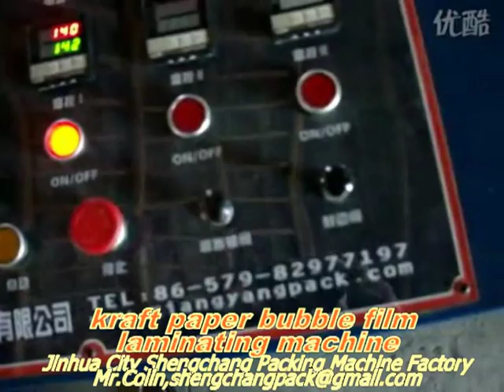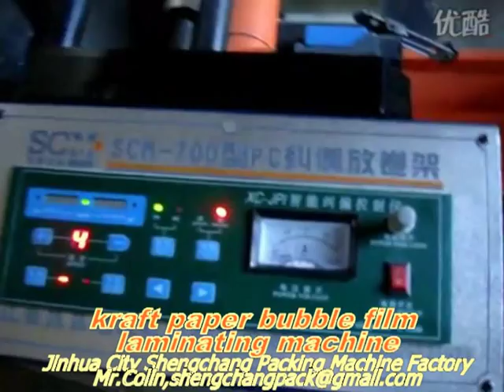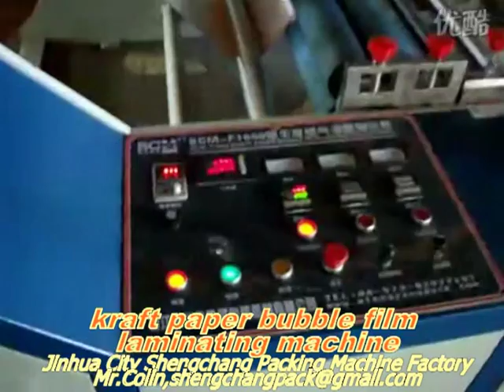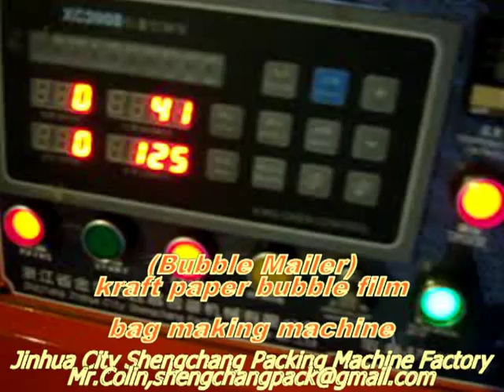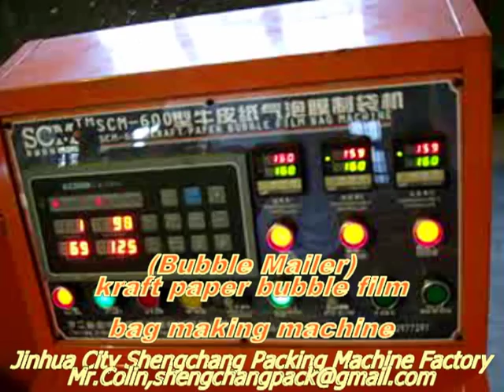bubble mailer/envelope bag making machine production line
bubble mailer/envelope bag making machine production line.the two machines make bubble mailer/envelope bags.Two step finish,first laminating the kraft paper and air bubble film,then put the laminated material on the bag machine to make finished bags.For laminating machine,1000mm width,80-90m/min; For bag making machine,600mm width,45-50pcs/min.First choice for your bubble mailer/envelope bags.

Ms.Mandy
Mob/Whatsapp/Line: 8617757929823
Skype: scmmandy